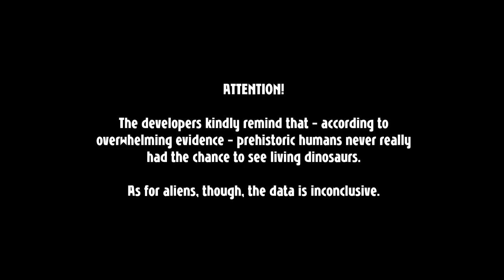Great Platform Game with Interesting Mechanic & Lovely Graphics - Jet Kave Adventure (2021)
Jet Kave Adventure. Jetpack through the prehistoric world in this Stone-Fiction adventure platformer. Enjoy challenging boss fights, flying over pitfalls, smashing through walls, knocking out enemies, and manipulating objects as you halt the alien threat once and for all.